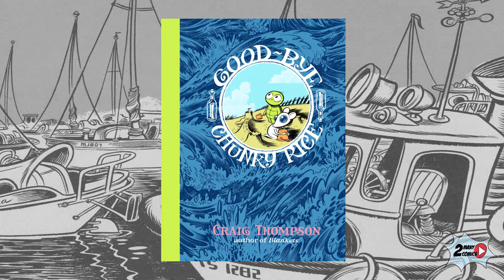Good-bye, Chunky Rice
Overview of Good-bye, Chunky Rice. Comic written and drawn by Craig Thompson.